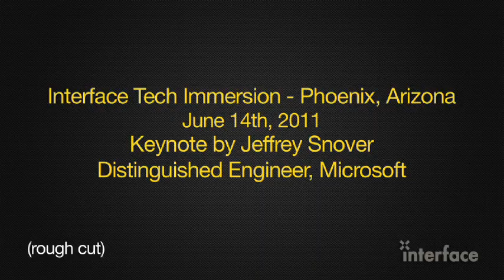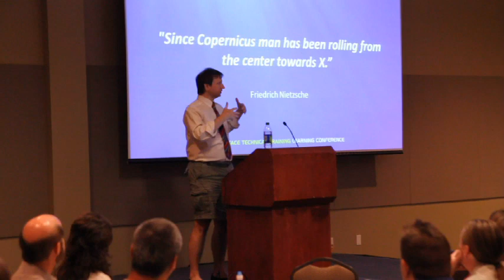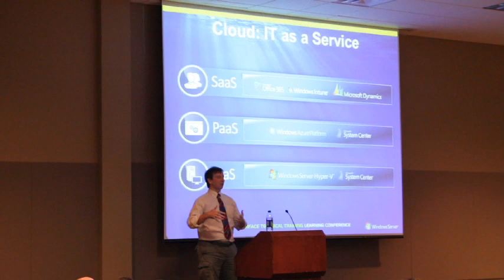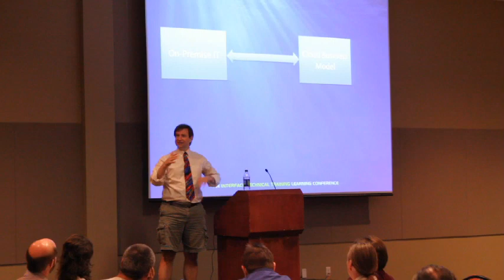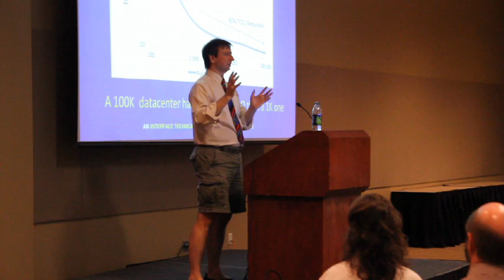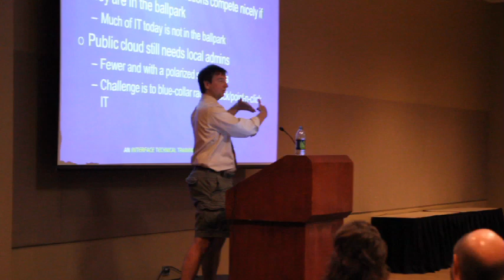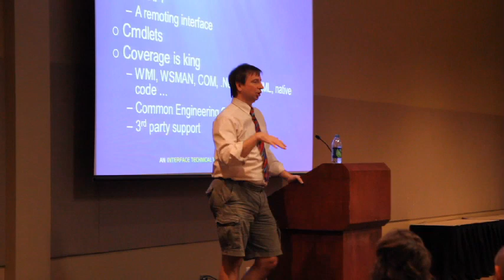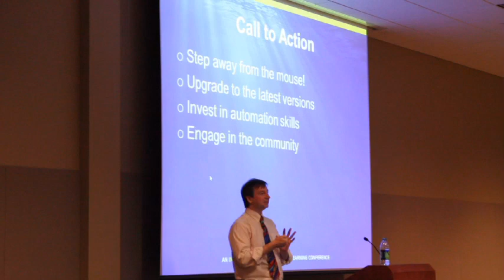Jeffrey Snover keynote at Tech Immersion 2011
Windows PowerShell inventor Jeffrey Snover delivers his keynote speech at Interface Tech Immersion 2011. Mr. Snover shares his insight on the future of cloud computing in the IT industry.